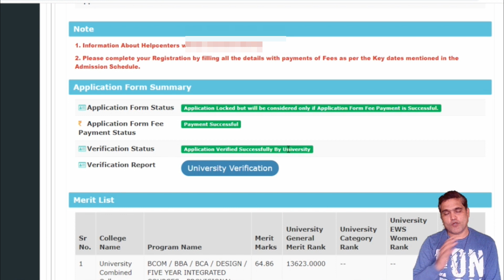Bcom BBA BCA Verified by help center | Not verified college admission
Dear Students,
   In this video, we have discuss about verified by help center of admission of Bcom , BBA , BCA 2021

If You Have Any Doubt You Can Comment me , I will reply as soon as possible OR you can call on Gujarat university helpline Number

Helpline Numbers :
Topic Cover :
not verified by help center
college admission form not verified
bcom admission process 2021
bcom admission 2021
bcom admission in gujarat university
bcom admission 2021 in gujarat university
not verified college admission
college form not verified
college admission not verified
gujarat university news today
gujarat university admission process 2021
gujarat university bcom admission 2021
gujarat university admission 2021
gujarat university admission
STC
STC Education

My DSLR Camera
My Microphone
My Studio Light
My Laptop
My Tripod
Vlog Camera
My Mobile
My Studio Green Screen

Important Books:
Maths NCERT Book For Std 10
Maths NCERT Book Solution 2022 (Oswaal)
Educart Term 1 MCQ Question Bank Bundle 2022
Oswaal Term 1 and Term 2 MCQ Question Bank Bundle
Oswaal Maths Term 1 and Term 2 Chapter Wise MCQ

  Everyone must read these books :
Rich Dad Poor Dad
Life's Amazing Secrect
Wings of Fire
Ignited Minds